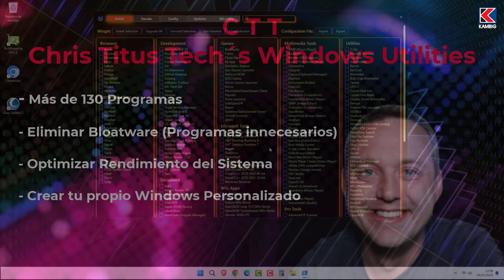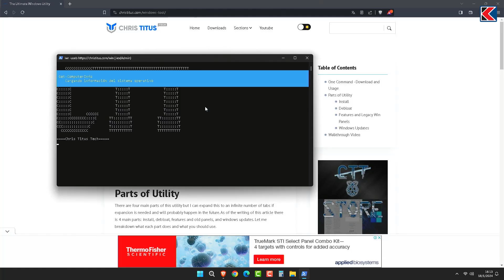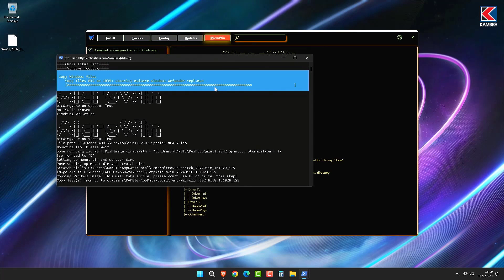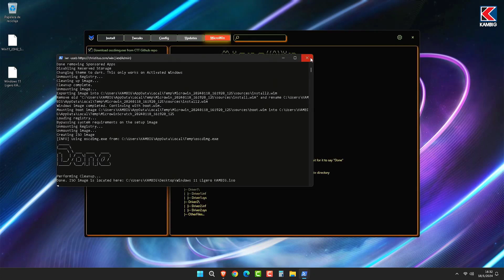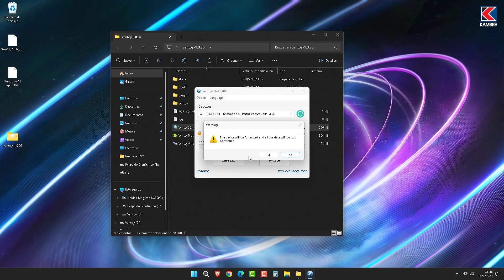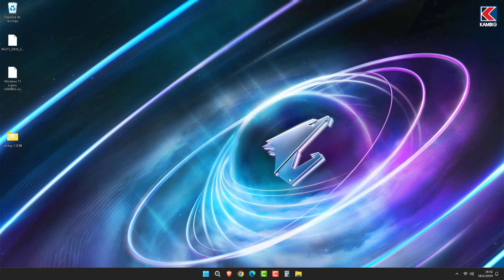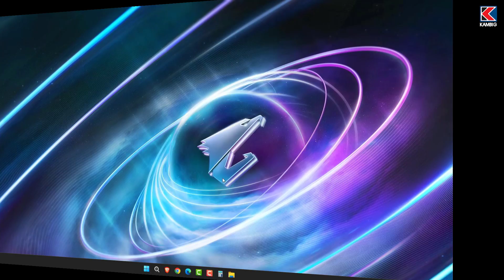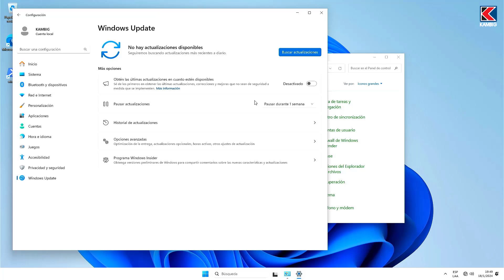MICROWIN: La Versión SUPER VELOZ y LIGERA de Windows 11 (2024)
🔥Crea tu propio Windows 11 Super Ligero y Veloz con la herramienta más Sencilla y Rápida de utilizar. MicroWin de Chris Titus Tech.🚀🚀

✅CTT Chris Titus es una herramienta creada por el experto en tecnología Chris Titus, que tiene un canal de YouTube donde comparte sus consejos y trucos para optimizar tu PC.

Formación práctica y profesional en:
🐧 Linux
🛡️ Seguridad Informática

Todos nuestros cursos cuentan con:
💲 Precios accesibles
📜 Certificado incluido